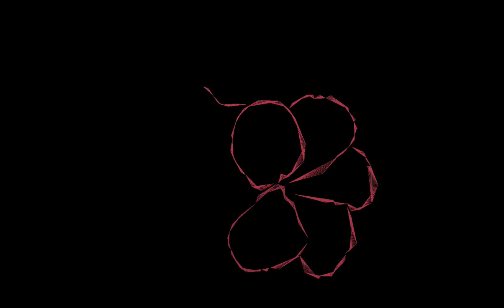Draw_Flower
WebGL draw flowers.